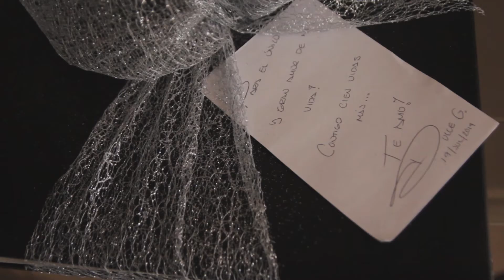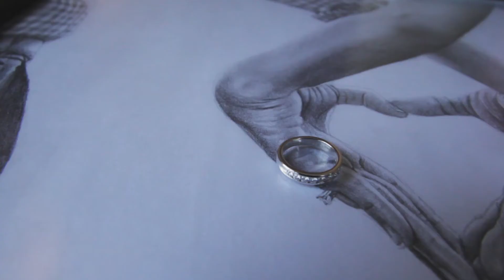HACIENDA DZIBIKAK || WEDDING IN YUCATAN || DULCE & RICARDO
Hacienda Dzibikak